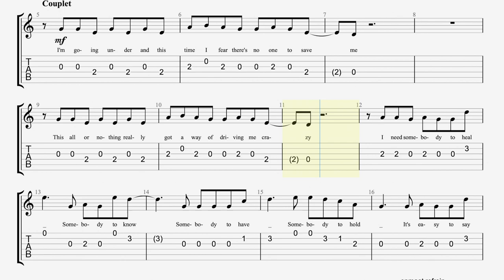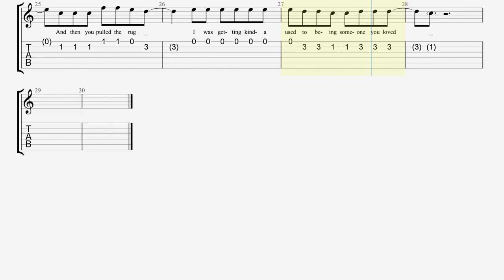SOMEONE YOU LOVED [guitar tab]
This is a guitar notation of the beginning of the melody of "Someone You Loved" by Lewis Capaldi.
To be played with a capo on the 1st fret.
(Can also be played on keyboard with transpose +1.)